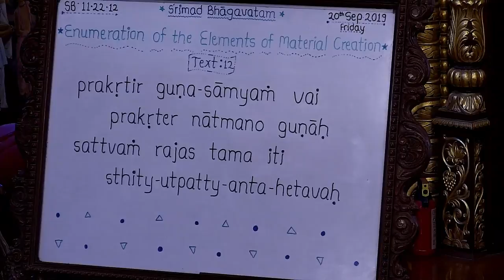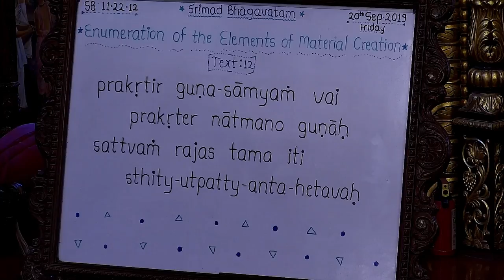Sridama Prabhu Lecture on Balancing the Three modes of Material Nature-Gunas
Srimad Bhagavatam Class 11.22.12 by Sridama Prabhu Lecture at ISKCON Chowpatty on 20th September 2019